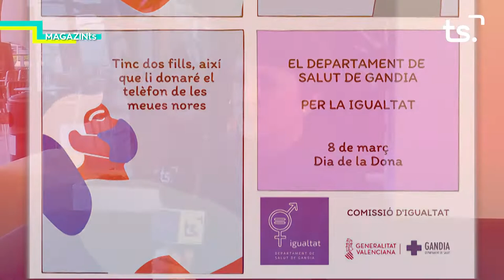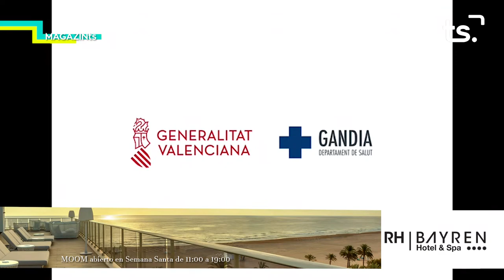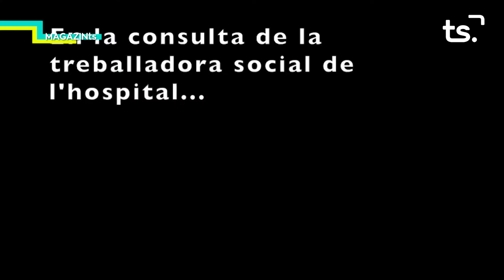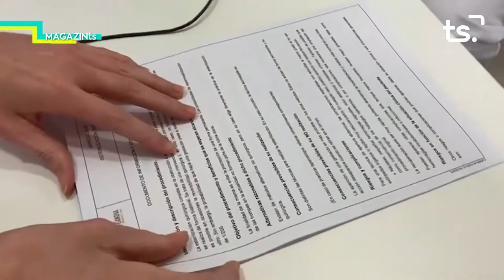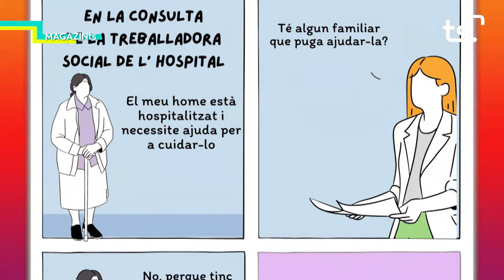MAGAZIN TS-DIMARTS PALMIRA MUÑOZ, UNITAT IGUALTAT CONSELLERIA SANITAT - 2022-04-19